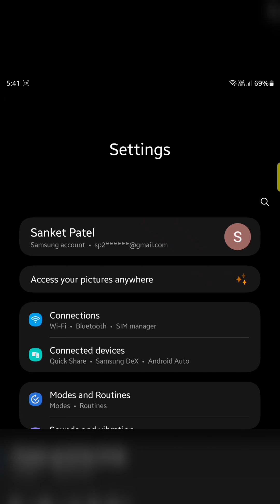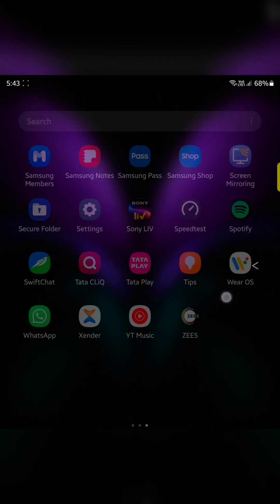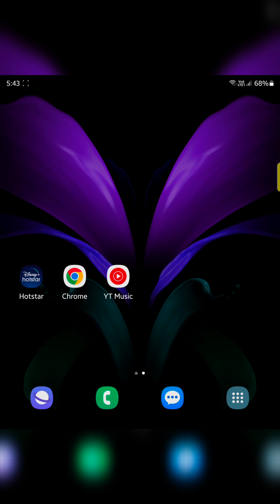How to Backup Data on Samsung Galaxy Z Fold 5 | Apps, Photos, Videos, SMS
How to Backup Data on Samsung Galaxy Z Fold 5. You can back up all your data using Samsung Cloud, Google Drive, Samsung Smart Switch, and USB Cabel. Also, restore data using your Samsung account or Google account.

More Queries:
How to Backup data on Samsung Galaxy Z Fold 5
Backup data on Samsung Z Fold 5
Back up on Samsung Galaxy Z Fold 5
How To Transfer Data to Samsung Galaxy Z Fold 5 From Old Phone
Back up and restore data on Samsung Galaxy Z Fold 5
Restore data on Samsung Z Fold 5
best way to backup Samsung phone
how to backup Samsung phone to Google
Samsung backup and restore
How to backup Samsung Cloud
how to restore data from Samsung Cloud to another phone
how to backup Samsung phone to transfer to new phone
How to activate Google backup on Samsung Galaxy Z Fold 5
How can I backup everything on my Samsung phone?
Do Samsung phones automatically back up?
Can I backup my Samsung phone to an external hard drive?
How do I backup my Samsung phone to my computer?
how to recover deleted messages on Samsung
how to retrieve deleted messages on Samsung
how to backup Samsung Phones
Where do I backup my Samsung phone?
Does Samsung have a cloud backup?
Samsung Galaxy Z Fold 5
Samsung
Samsung Z Fold 5
how to backup samsung phone to PC
How do I backup my entire Android phone to an external hard drive?

Samsung Galaxy Z Flip 5 (USA)
Samsung Galaxy Z Flip 5 (India)
Samsung Galaxy Z Flip 4 (USA)
Samsung Galaxy Z Flip 4 (India)

Samsung Galaxy Z Fold 5 (USA)
Samsung Galaxy Z Fold 5 (India)
Samsung Galaxy Z Fold 4 (USA)
Samsung Galaxy Z Fold 4 (India)